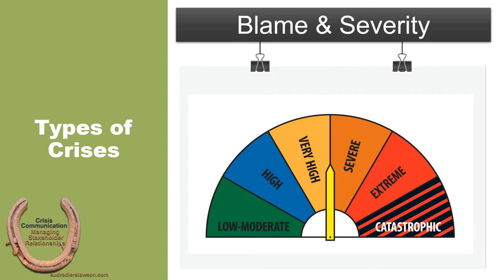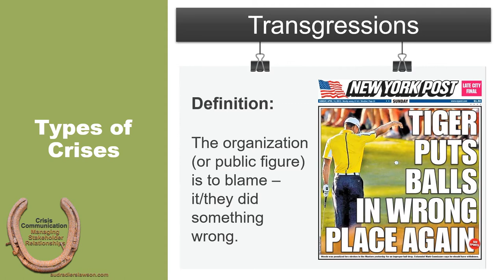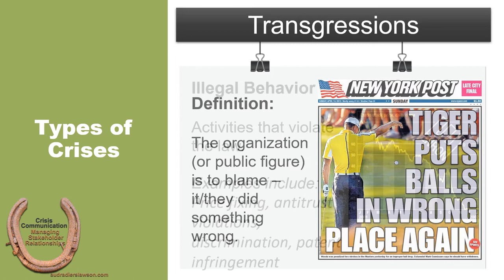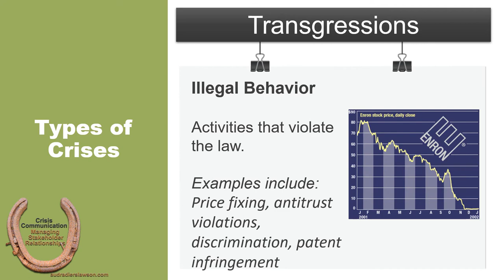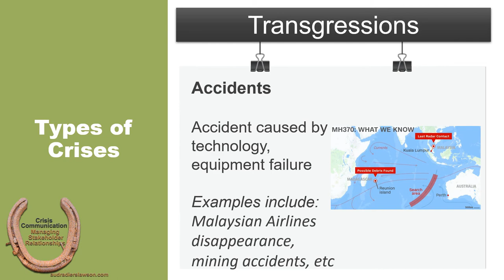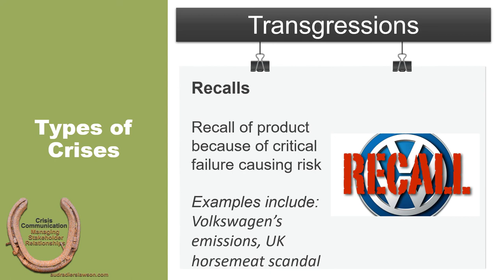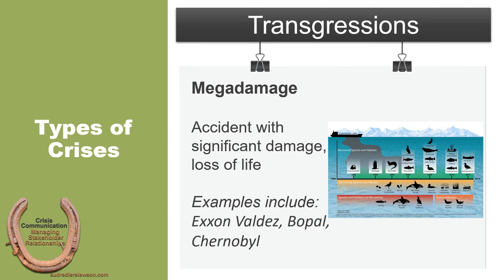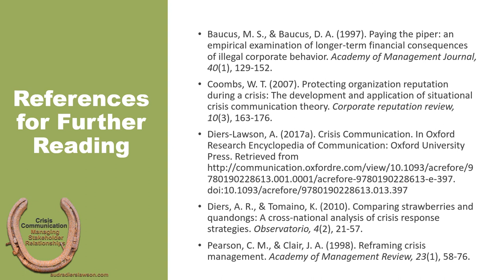6-1 Crisis Types, Transgressions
This lecture supports chapter 6 in Crisis Communication: Managing Stakeholder Relationships on crisis types by defining and discussing transgressions.